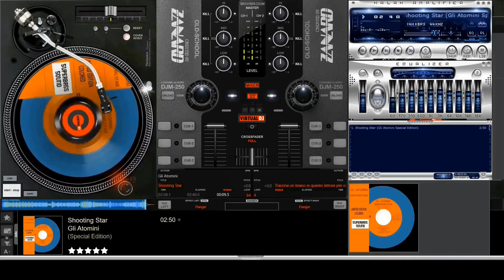🇮🇹 𝐒𝐡𝐨𝐨𝐭𝐢𝐧𝐠 𝐒𝐭𝐚𝐫 (𝐆𝐥𝐢 𝐀𝐭𝐨𝐦𝐢𝐧𝐢 𝐒𝐩𝐞𝐜𝐢𝐚𝐥 𝐄𝐝𝐢𝐭𝐢𝐨𝐧) 🇶 🇭 🇩 流れ星、特別版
🎶📝 𝙇. 𝘼𝙡𝙗𝙚𝙧𝙩𝙚𝙡𝙡𝙞
            𝘼. 𝙏𝙖𝙫𝙤𝙡𝙖𝙯𝙯𝙞
            𝙑. 𝙏𝙚𝙢𝙥𝙚𝙧𝙖

𝐕𝐞𝐫𝐬𝐢𝐨𝐧𝐞 𝐀𝐥𝐭𝐞𝐫𝐧𝐚𝐭𝐢𝐯𝐚 𝐝𝐢 𝐒𝐡𝐨𝐨𝐭𝐢𝐧𝐠 𝐒𝐭𝐚𝐫